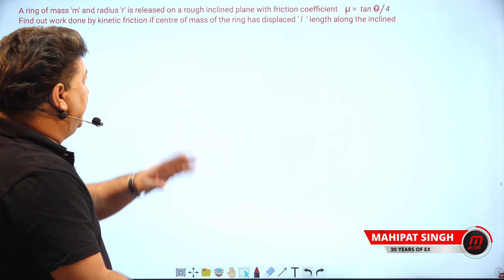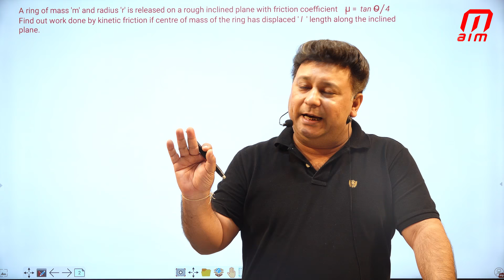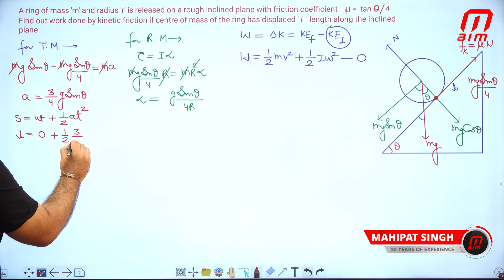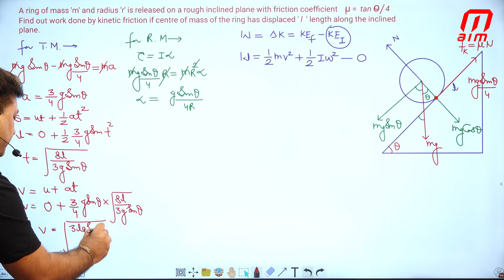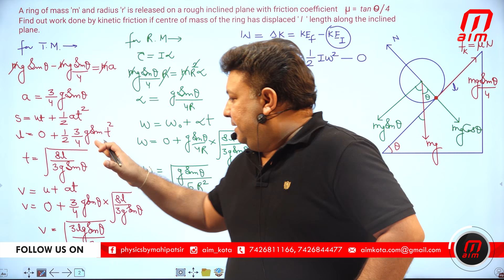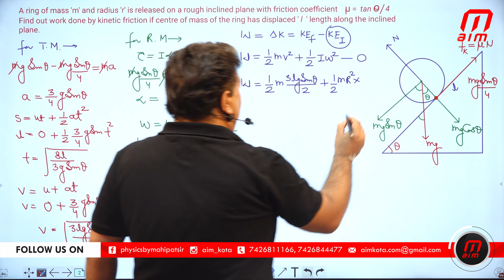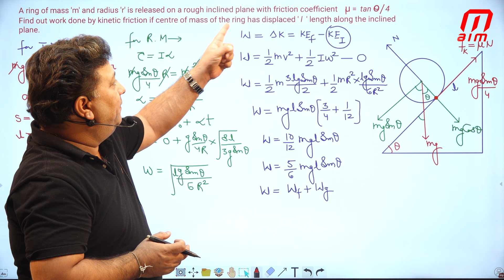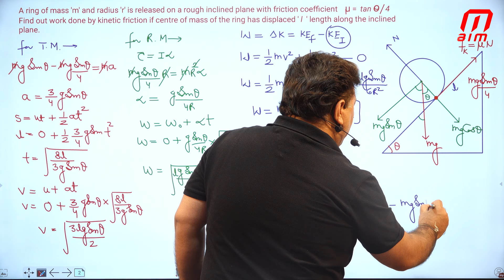multiple concept question by Mahipat Sir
Experienced Physics Faculty From Kotamahipat singh # aim physics # aim kota allen career institute # kota coachiing# neet 2021# physics wallah # onion physics# galaxy physics# iit physics 2021
Daily Practice Lessons on Youtube For NEET & IIT JEE
Ask Doubts from Harshit Sir & Mahipat Sir Daily on Aim Kota App.
Use Code "Doubtless" to Enter onto the class of Doubt Solution.